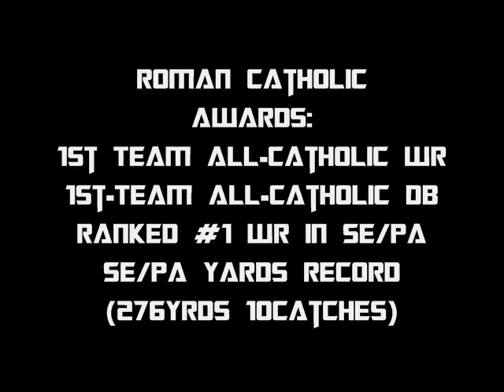Will Fuller Jr. Film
46rec-758yards- 13tds 3INT

William Fuller broke the city record -- held
since 1969 by O'Hara's Don Clune (252) -- for receiving yards
in one game (276, on 10 catches).